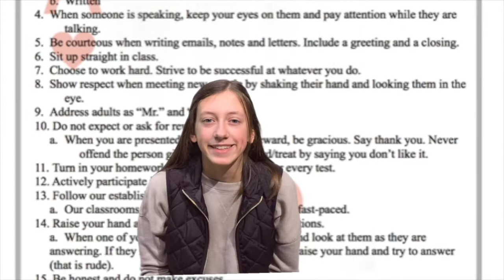HMS News - February 7, 2020